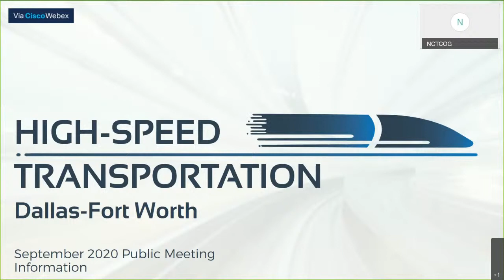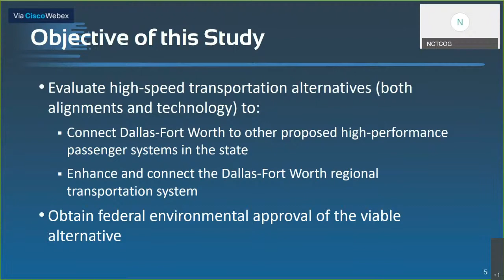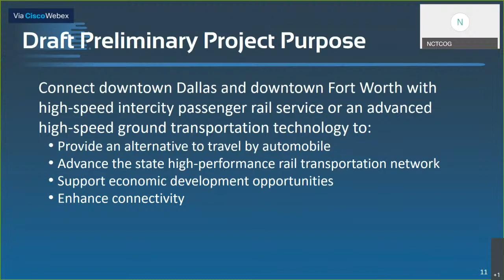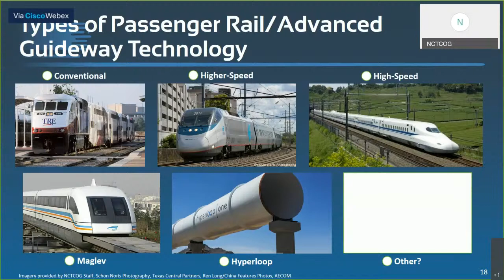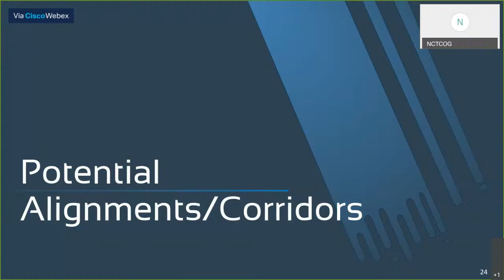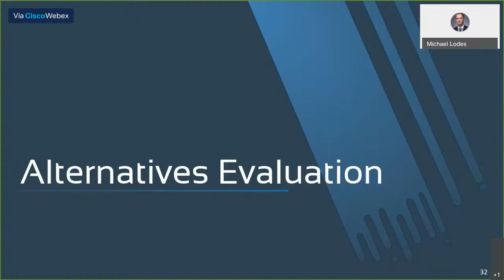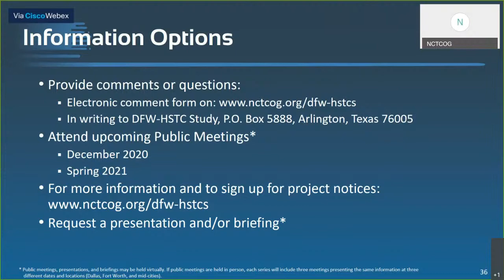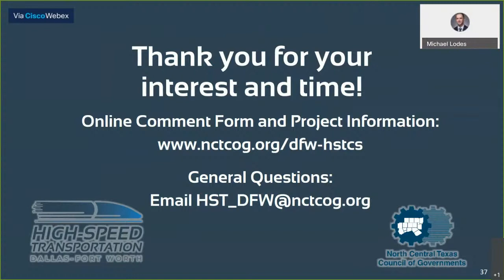DFWHST Public Meeting